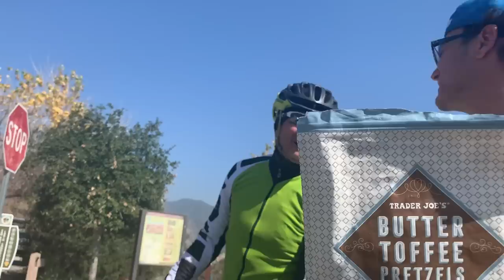SPRAYING WATER ON MY BIRD TO GET HIM OUT OF THE TREE! Part 6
DEAR CVP's!

My bird is sitting in a tree and finally help is here!
The Los Angles Fire department is helping me getting LOVE out of the tree!  i am spraying  water on my bird to get him out of the tree .

This is part 6 of the series THE RESCUE OF LOVE THE HYACINTH MACAW!

I make new videos here MONDAY-THURSDAY and I make vlogs during my majestic daily life with my birds.